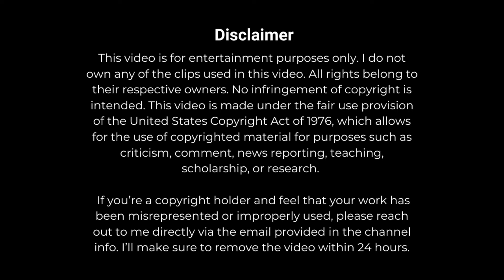Shea Destroys Imperial Captain & Gets Her Revenge | Arifureta Season 3 Episode 4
Liliana Has Feelings for Hajime Now??  - Arifureta: From Commonplace to World's Strongest 3 (Arifureta Season 3 Episode 4)

Anime : Arifureta Shokugyou de Sekai Saikyou 3 (ありふれた職業で世界最強 3)